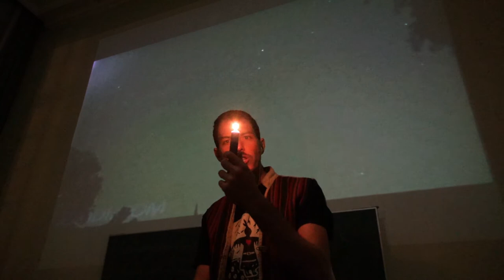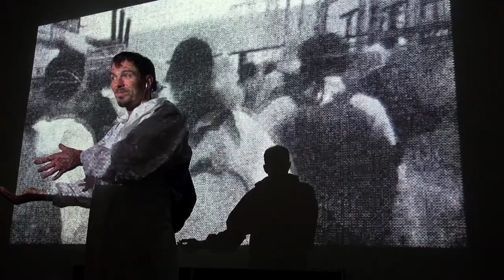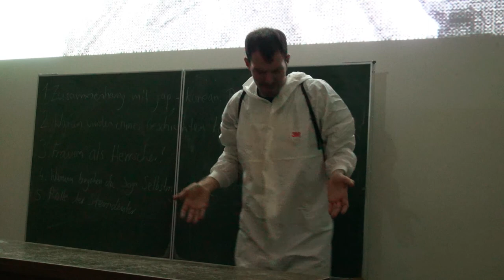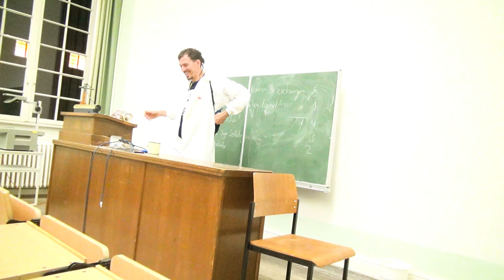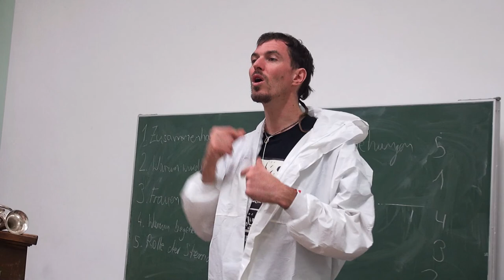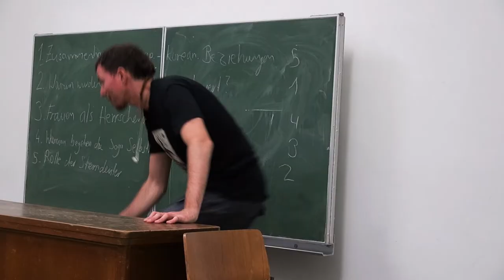EndeGelaende I Expect The Unexpected (direct action storytelling) Kevin Buckland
Bonn (Germany), 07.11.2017. Peoples Climate Summit
Expect The Unexpected: A multi-media direct action storytelling performance.